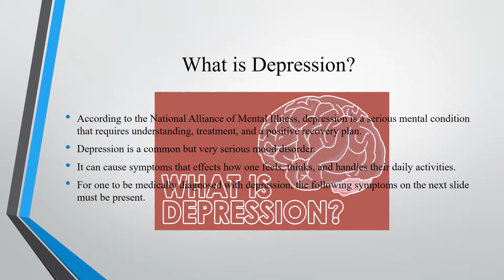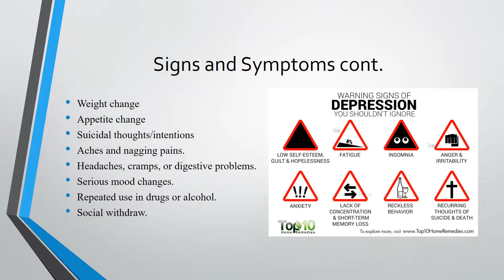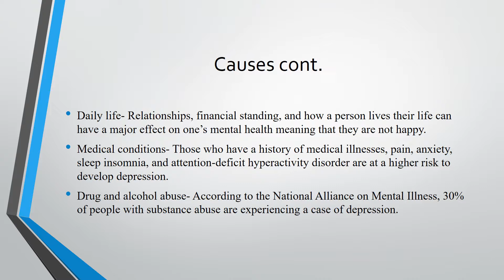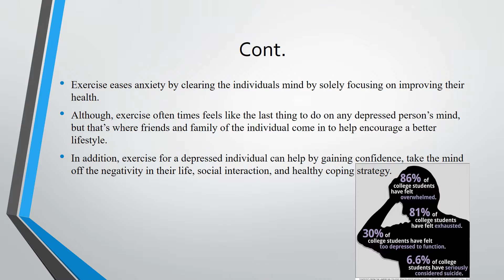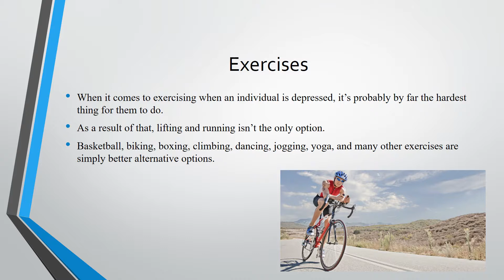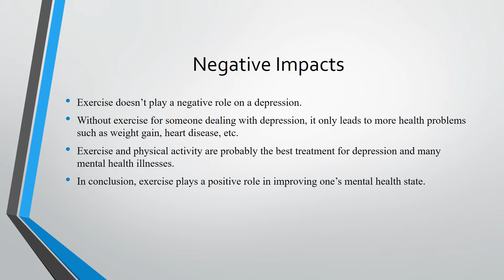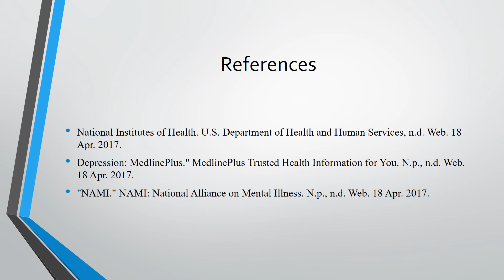Depression(Xavier and Malik)